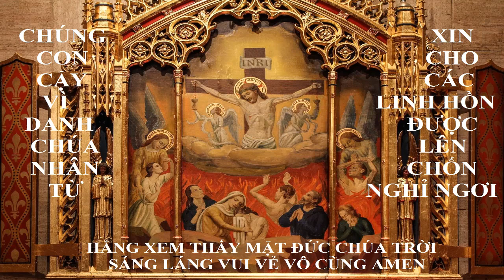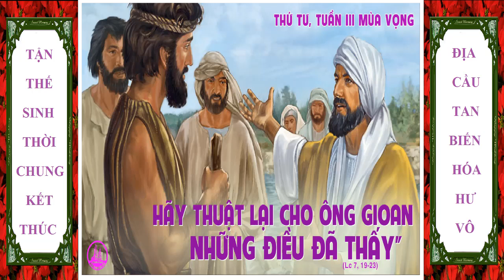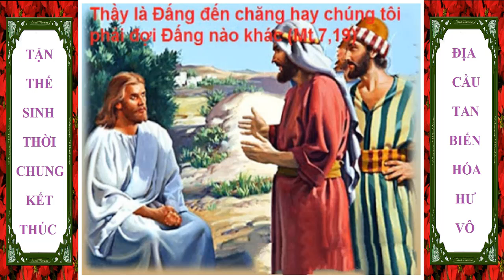Thứ Tư Tuần III Mùa Vọng, Lm Đaminh Phạm Ngọc Điển O.P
GIỚI THIỆU CHỦ ĐỀ:
CHỈ CÓ MỘT THIÊN CHÚA MÀ THÔI.
       Con người có thể lỗi phạm đến Thiên Chúa cả khi sung sướng hạnh phúc lẫn khi đau khổ buồn sầu. Con người quên Thiên Chúa trong lúc được sung sướng hạnh phúc, vì họ cho đó là công sức của họ hay một thần nào khác. Con người từ chối Thiên Chúa khi phải đương đầu với nghịch cảnh và đau khổ, vì họ đặt câu hỏi nếu Thiên Chúa có uy quyền thay đổi và yêu thương rất mực, tại sao Ngài lại để những đau khổ xảy ra cho con người, nhất là những người "vô tội?" Vì thế, họ kết luận hoặc Thiên Chúa không uy quyền hoặc Thiên Chúa không yêu thương, nên họ từ chối tin vào Ngài!
       Các Bài Đọc hôm nay xác tín chỉ có một Thiên Chúa duy nhất và Ngài quan phòng mọi sự trong trời đất này. Trong Bài Đọc I, tiên-tri Isaiah quả quyết chỉ có một Thiên Chúa, Ngài tạo dựng mọi sự trong vũ trụ, quan phòng mọi chuyện xảy ra: tốt cũng như xấu, và có quyền giải thoát và ban ơn cứu độ cho những ai vững tin vào Ngài. Trong Phúc Âm, Gioan Tẩy Giả sai hai môn đệ đến hỏi Chúa Giêsu: "Thầy có thật là Đấng phải đến không, hay là chúng tôi còn phải đợi ai khác?" Chúa Giêsu trả lời hai người ấy rằng: "Các anh cứ về thuật lại cho ông Gioan những điều mắt thấy tai nghe: người mù được thấy, kẻ què được đi, người cùi được sạch, kẻ điếc được nghe, người chết trỗi dậy, kẻ nghèo được nghe tin mừng, và phúc thay người nào không vấp ngã vì tôi."
Phúc Âm: Phúc thay người nào không vấp ngã vì tôi.
       2.1/ Câu hỏi của Gioan Tẩy Giả: Có nhiều giả thuyết khác nhau chung quanh câu hỏi của hai môn đệ của Gioan Tẩy Giả: "Thầy có thật là Đấng phải đến không, hay là chúng tôi còn phải đợi ai khác?"
        (1) Ông nghi ngờ Chúa Giêsu là Đấng Thiên Sai: Truyền thống Do-thái tin một Đấng Thiên Sai uy quyền, khi Ngài tới, Ngài sẽ dùng uy quyền và sức mạnh để đanh đuổi ngoại bang và phục hồi địa vị ưu việt cho người Do-thái. Khi không thấy điều này xảy ra, niềm tin của ông vào Chúa Giêsu là Đấng Thiên Sai bị lung lay.
        (2) Tuy Gioan tin Chúa Giêsu, nhưng ông muốn hai môn đệ của ông tự tìm ra và củng cố niềm tin của họ bằng cách gởi họ trực tiếp tìm câu trả lời từ miệng Chúa Giêsu. Một người có thể nghe người khác nói về Chúa Giêsu hay đọc những sách nói về Ngài; nhưng để có niềm tin vững mạnh vào Ngài, họ cần có kinh nghiệm trực tiếp với Chúa Giêsu.
       (3) Gioan đang bị giam giữ khốn khổ trong ngục thất, và sự giam giữ này làm lung lay đức tin của Gioan. Tại sao Chúa Giêsu không dùng uy quyền ra tay giải thoát hay sai các thiên sứ của Ngài đến để cứu ông thoát khỏi cảnh tù tội?
      Cả ba giả thuyết đều có lý do, vì dựa trên câu trả lời của Chúa Giêsu cho hai môn đệ.
       2.2/ Câu trả lời của Chúa Giêsu: Thánh sử Lucas chú trọng đến hai điều quan trọng trong câu trả lời của Chúa Giêsu:
      (1) Chúa Giêsu có uy quyền chữa bệnh: "Chính giờ ấy, Đức Giêsu chữa nhiều người khỏi bệnh hoạn tật nguyền, khỏi quỷ ám, và ban ơn cho nhiều người mù được thấy." Hai môn đệ của Gioan đã chứng kiến tất cả những việc này, và niềm tin của hai ông phải được củng cố bởi những phép lạ của Chúa Giêsu.
     (2) Chúa Giêsu củng cố niềm tin cho Gioan: Đau khổ khi bị tù đày cần thiết để thanh luyện và củng cố đức tin cho con người. Trong câu cuối, Ngài gián tiếp nhắn nhủ Gioan và hai môn đệ của ông: "Phúc thay người nào không vấp ngã vì tôi."
       (3) Chúa Giêsu nhắc nhở cho Gioan biết Ngài là Đấng mà tiên-tri Isaiah đã loan báo, và Ngài làm cho lời tiên-tri Isaiah được ứng nghiệm: "Các anh cứ về thuật lại cho ông Gioan những điều mắt thấy tai nghe: người mù được thấy, kẻ què được đi, người cùi được sạch, kẻ điếc được nghe, người chết trỗi dậy, kẻ nghèo được nghe tin mừng."

ÁP DỤNG TRONG CUỘC SỐNG:
- Niềm tin của chúng ta vào Thiên Chúa phải được củng cố và làm cho lớn mạnh mỗi ngày, để có thể giúp chúng ta đứng vững trước phong ba của cuộc đời. Nếu không, chúng ta sẽ dễ dàng bỏ Thiên Chúa để chạy theo các thần khác.
- Khi phải đương đầu với nghịch cảnh, thay vì trách Thiên Chúa, chúng ta hãy tự kiểm điểm xem tại sao những điều ấy xảy ra: có thể là tiếng kêu gọi thức tỉnh để trở về với Thiên Chúa hay có thể là dịp để chúng ta luyện tập đức tin cho vững vàng hơn.
Lm. Anthony Đinh Minh Tiên, OP
Kinh Lạy Cha
Mong thay